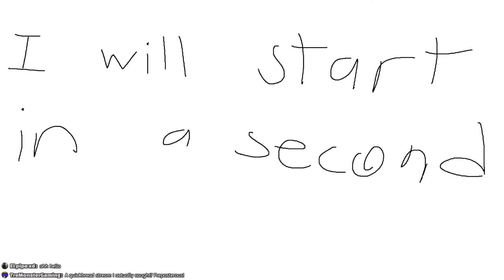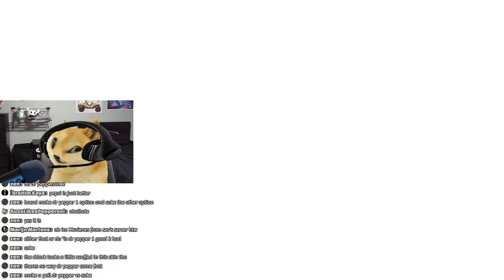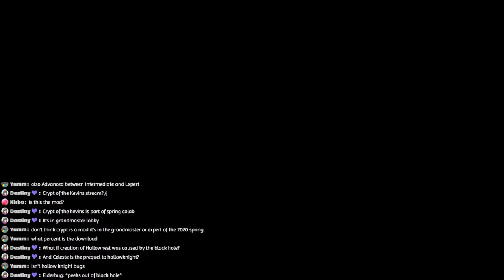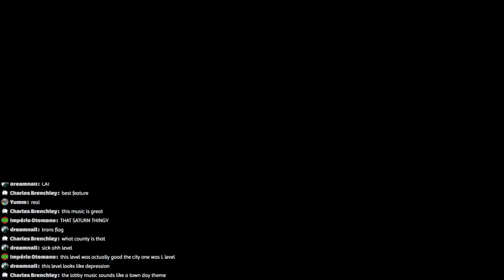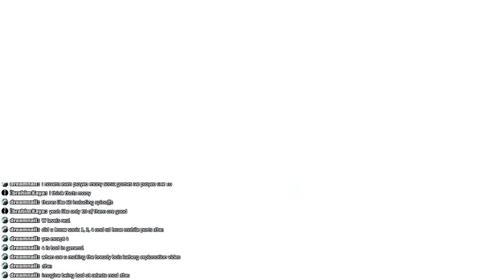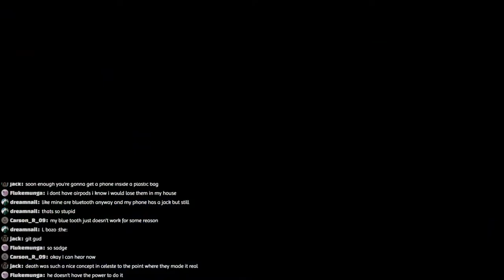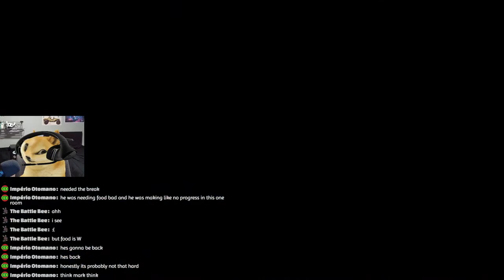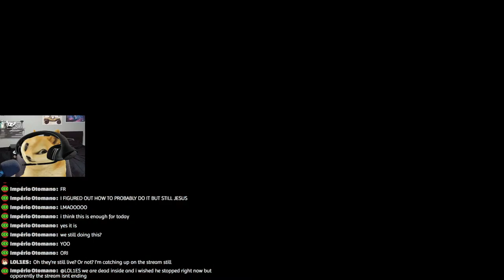Celeste Strawberry Jam stream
just chilin